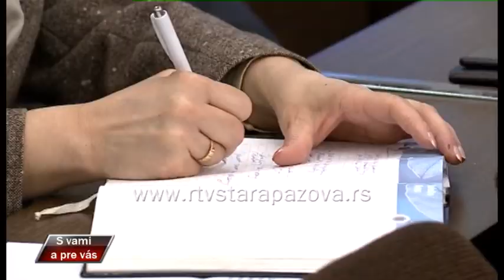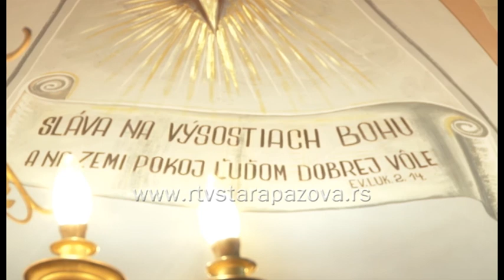S vami a pre vas 311. emisija